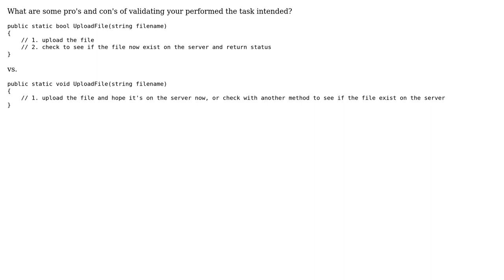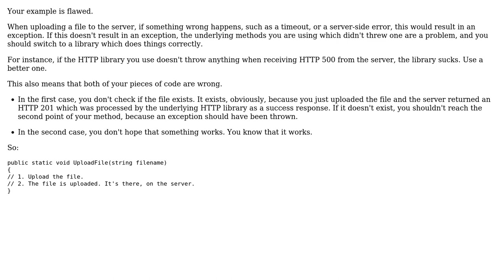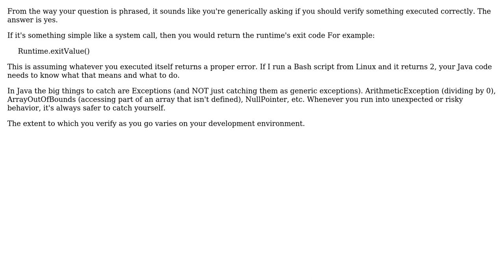Should methods perform checks that they accomplished the task they were built for?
Software Engineering: Should methods perform checks that they accomplished the task they were built for? or should they just throw an exception?

With thanks & praise to God, and with thanks to the many people who have made this project possible! | Content (except music & images) licensed under CC BY-SA | Music | Images & others | With thanks to user TreK user Tom Manza user Arseni Mourzenko and the Stack Exchange Network Trademarks are property of their respective owners. You are responsible for your own actions.